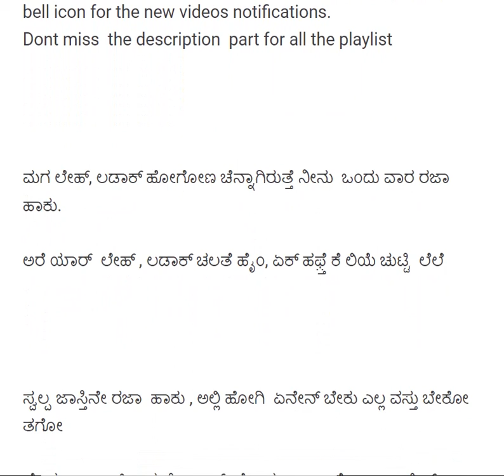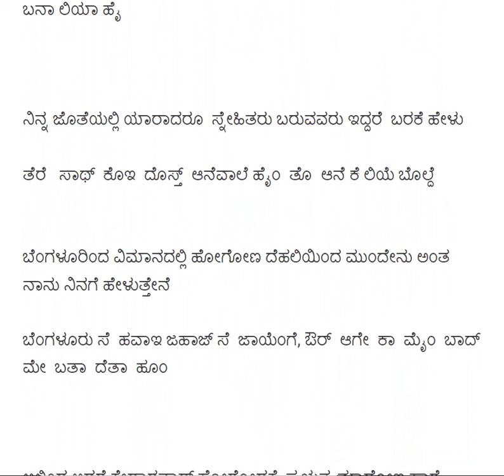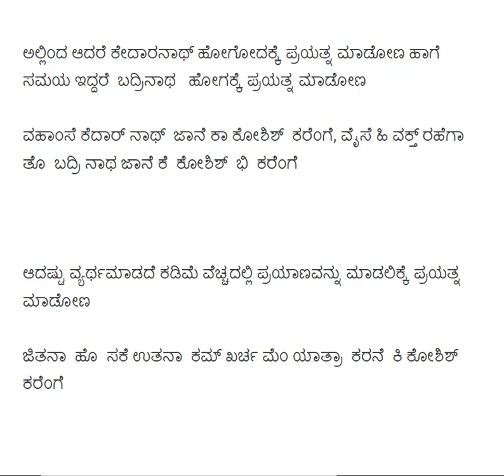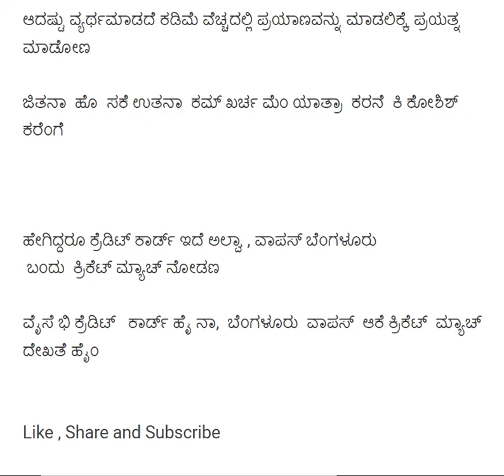Learn Hindi using Kannada Part 30 II IndianKannadiga